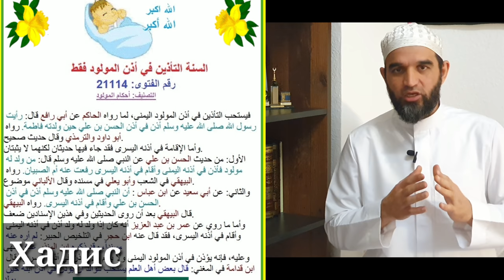ФАРЗАНДИМИЗНИ ҚУЛОҒИГА АЗОН АЙТИШЛИКНИ ЭНГ АФЗАЛ ВАҚТИ